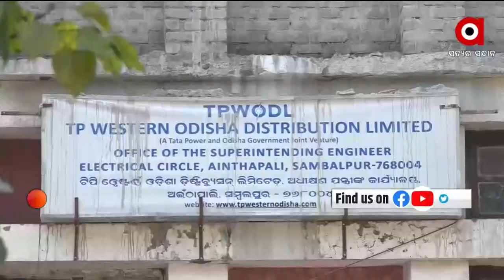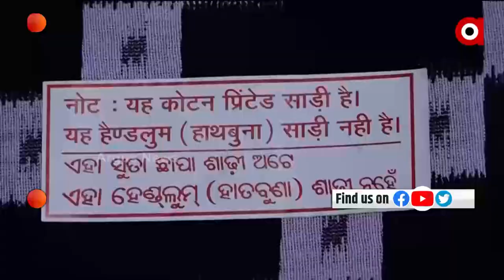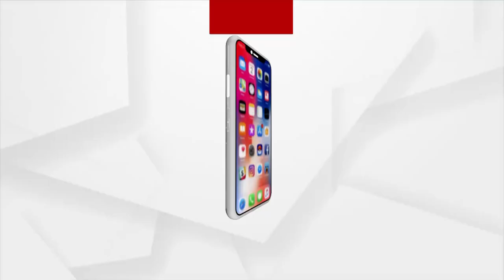Nuakhai Express | 7 March 2022 | Argus News